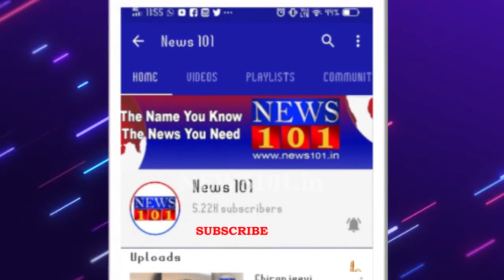ಮೈಸೂರಿನಲ್ಲಿ ದಿನೇ ದಿನೇ ಹೆಚ್ಚಾಗುತ್ತಿರುವ ಕೊರೊನಾ - 9280 ಸೋಂಕಿತರು ಪತ್ತೆ | News101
ಮೈಸೂರಿನಲ್ಲಿ ದಿನೇ ದಿನೇ ಕೊರೋನಾ ಸೋಂಕಿತರ ಸಂಖ್ಯೆ ಹೆಚ್ಚಳವಾಗುತ್ತಿರುವ ಹಿನ್ನೆಲೆ, ಇಂದು ಅಧಿಕಾರಿಗಳ ಜತೆ ಸಭೆ ನಡೆಸಿದ ಜಿಲ್ಲಾ ಉಸ್ತುವಾರಿ ಸಚಿವ ಎಸ್.ಟಿ ಸೋಮಶೇಖರ್, ಕೊರೋನಾ ಪರಿಸ್ಥಿತಿ ಕುರಿತು ಅಧಿಕಾರಿಗಳಿಂದ ಮಾಹಿತಿ ಪಡೆದರು.